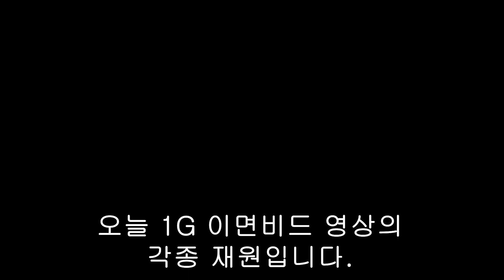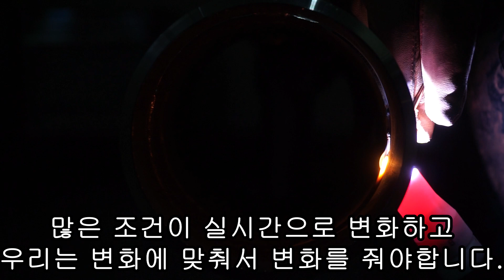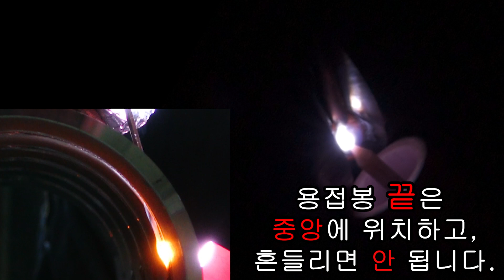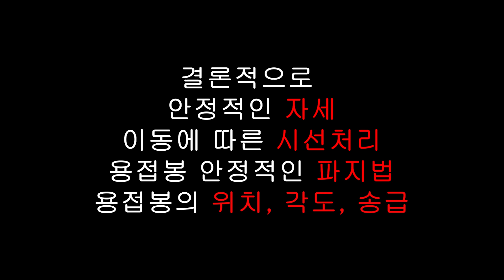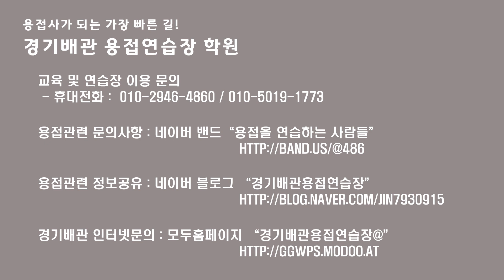1G 이면비드(백비드, 루트패스) 용접으로 이면비드의 기초를 쌓읍시다.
이면(백, 루트)비드 용접 중요합니다.
파이널도 중요하지만,
용접사의 양심이라 이면비드 용접에 대해
기초 과정인 1G에 대해 자세히 알려드립니다.
다음편은 5G 이면비드 과정입니다.
5G 백비드, 파이널 과정까지 넘어가면
용접사의 물품이라던지 가벼운 내용도 다루겠습니다.

이제 6회네요.
전 한 10회 넘긴 듯한 느낌입니다.ㅎ
어떻게하면 전달이 잘 될까. 항상 고민하다보니,
편집하다 다 엎기도 하고, 필요한 영상 더 찍고,
맘에 안들면 다시찍고
생각보다 시간을 많이 잡아먹네요.

티그(=TIG=알곤=GTAW) 배관 용접 용접사